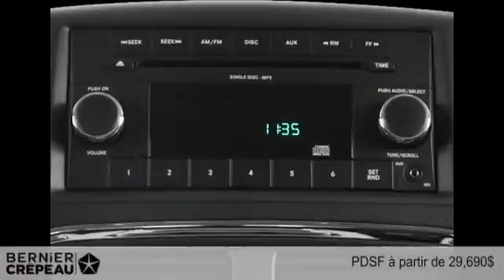Dodge Grand Caravan 2014 à Trois-Rivières - Mauricie